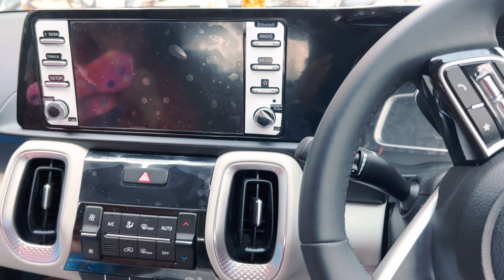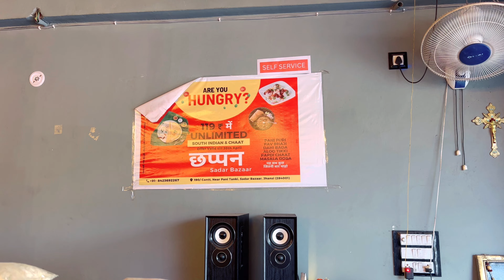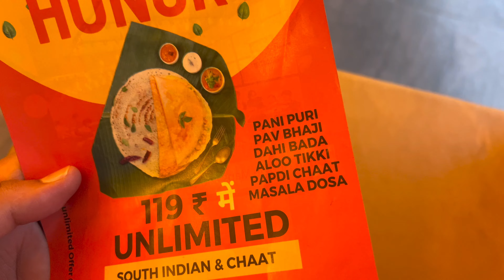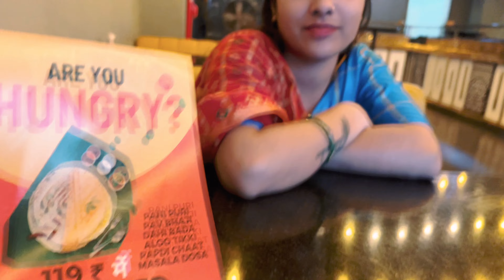आज साधना मरते मरते बची 😱